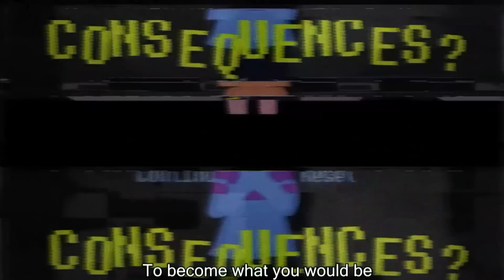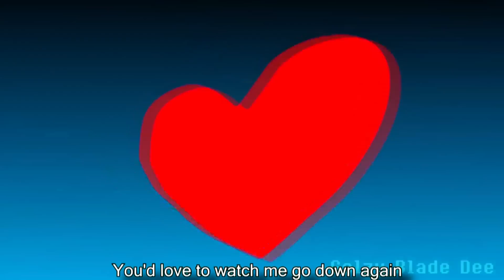Undertale [Genocide AMV Animation] - Chase It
10 Left
Music ━►Chase It - Set it Off

Nothing in this video is my property beyond the issue of AMV, all claims are in the video description

▼ Credits animations ▼
━►Undertale amv (Photograph) By KUWA CHA

━►Megalomania - editor.bri

━►Final Breath (Undertale fan Animation) - Golzy Blade Dee

━►Timelapse Undertale PMV - MapleSpyder

━►Heads Will Roll - Undertale Genocide Animation - Axis

━►Undertale shots: Chara Vs Mettaton NEO By NCHProductions

━►Undertale - Sans vs Frisk - (Mini Animation) - MoXiio-Kun

━►Undertale fan animation Sans Fight - Strings

━►Undertale Map Warrior Part 14 - Golzy Blade Dee